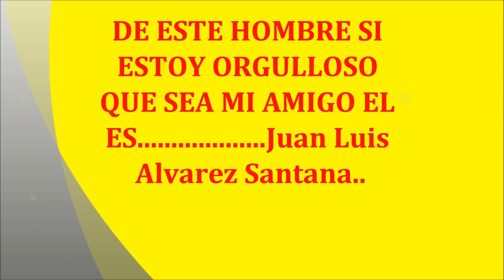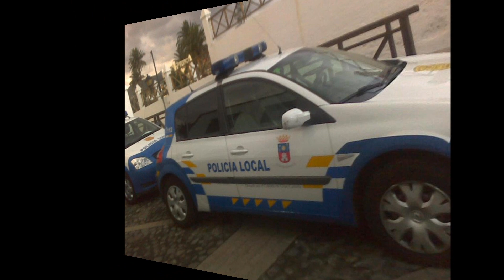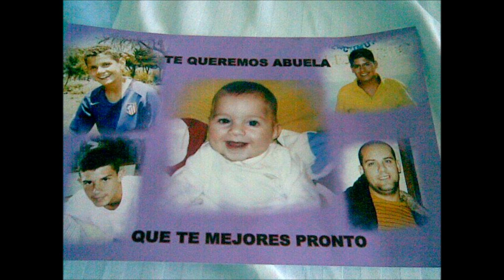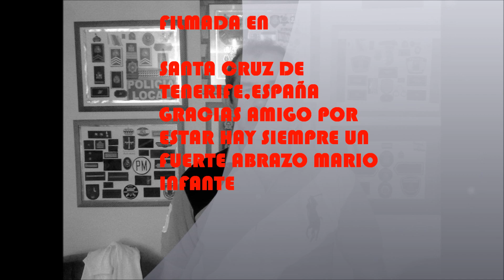Juan Luis Alvarez Santana:EL ORGULLO DEL CUERPO DE POLICÍA Y DE SU FAMILIA DE SUS AMIGOS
Juan Luis Alvarez Santana:EL ORGULLO DEL CUERPO DE POLICÍA Y DE SU FAMILIA Y DE SUS AMIGOS